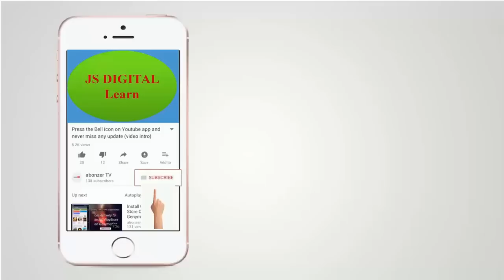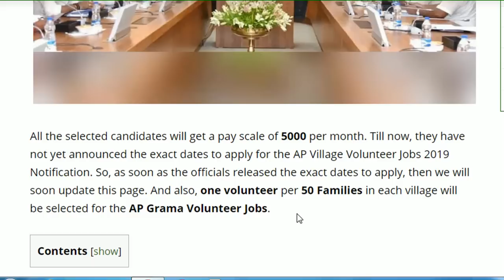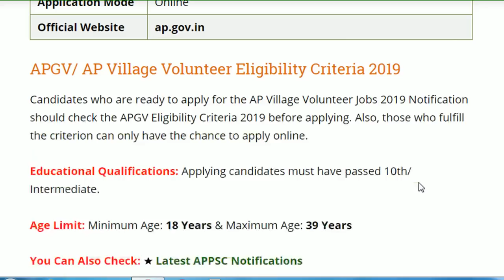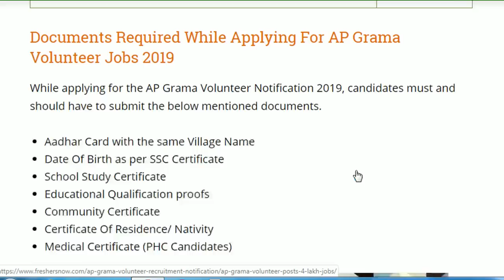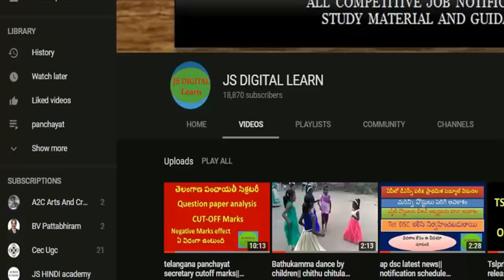AP గ్రామ వాలింటర్లు, సచివాలయ ఉద్యొగులు||AP Grama Volunteer Jobs 2019||latest news